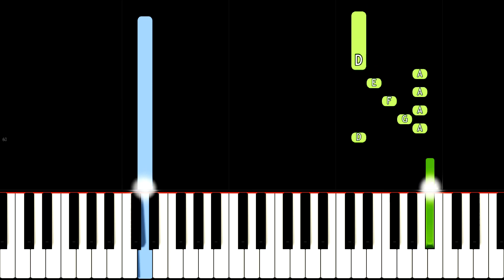Unexpectancy EASY Piano Tutorial - Part One - Pizza Tower Soundtrack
How to play the first part of the end boss Unexpectancy from the game Pizza Tower.